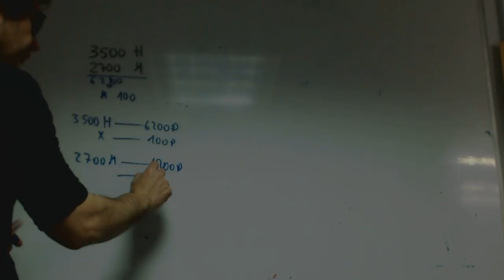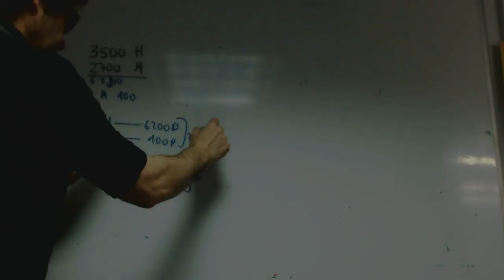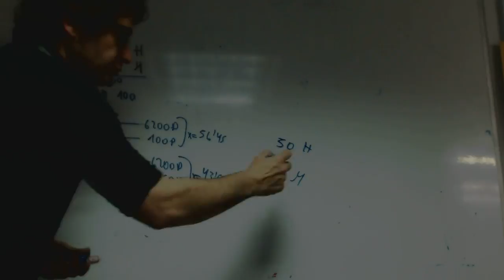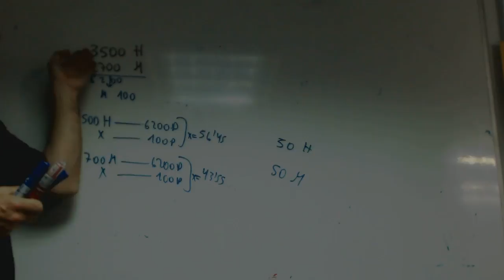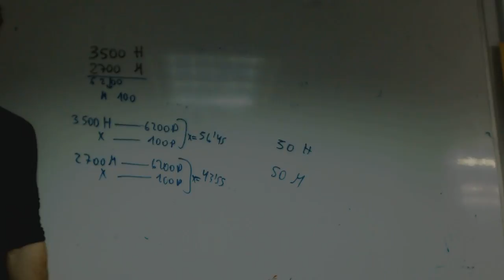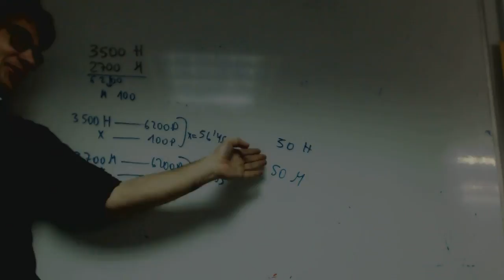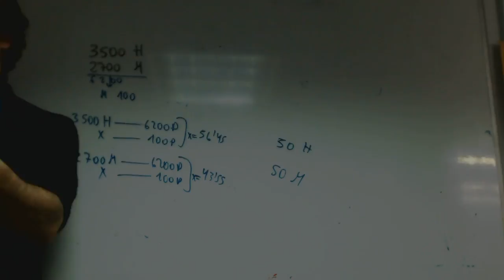Muestreo aleatorio y proporcional Isa Matematicas 2 Bachillerato Academia Usero Estepona